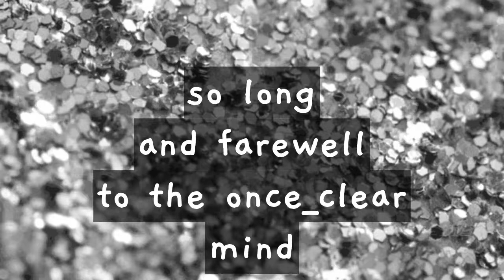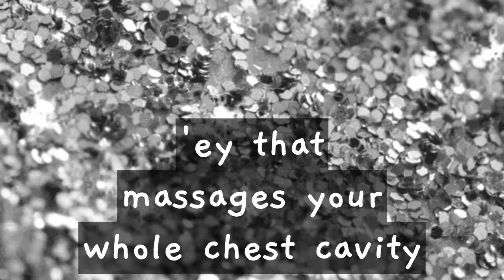Highly Suspect // OUTRODUCTION // LyRiCs + Visualizer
people are universes(= and we're all a different shade of gray